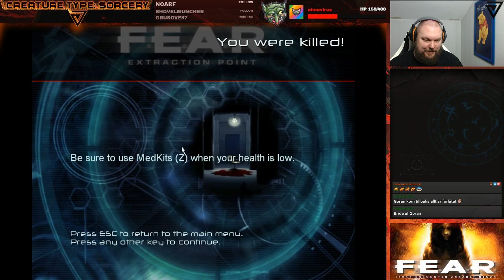Granatkungen levererar!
Ingen lobbar granater som Granatkungen.